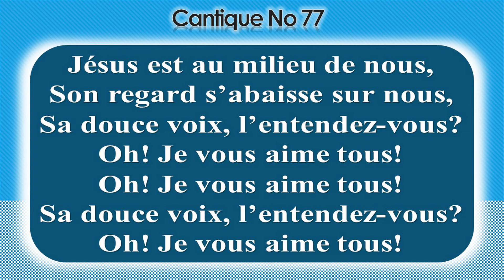No 77-Jésus est au milieu de nous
1-Jésus est au milieu de nous,
Son regard s’abaisse sur nous,
Sa douce voix, l’entendez-vous?
Je veux vous bénir tous! (bis)
Je veux vous bénir tous!

2-Jésus est au milieu de nous,
Je veux vous sauver tous! (bis)
Je veux vous sauver tous!

3-Jésus est au milieu de nous,
Oh! Je vous aime tous! (bis)
Oh! Je vous aime tous!